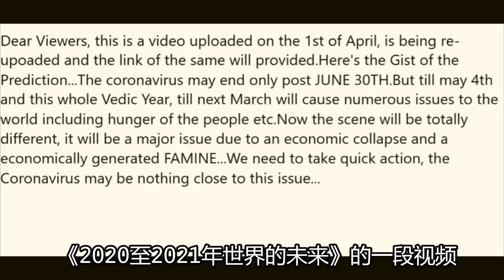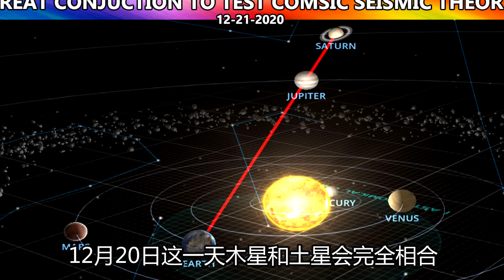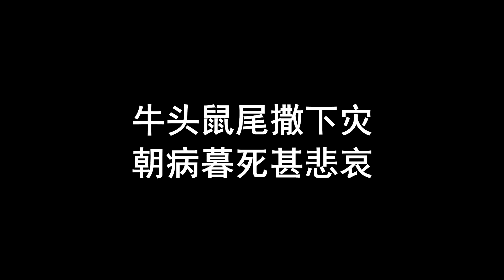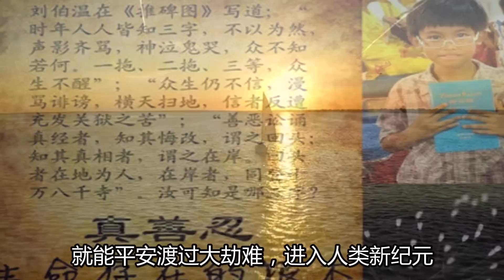🔥🔥印度神童阿南德預言2021👁️更大規模瘟疫即將到來❓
大家都知道2020年是個庚子年，也是個多災多難之年，當大家都已經目睹了瘟疫、地震、洪水、雪災、蝗災……無以計數的災難都已降臨地球。